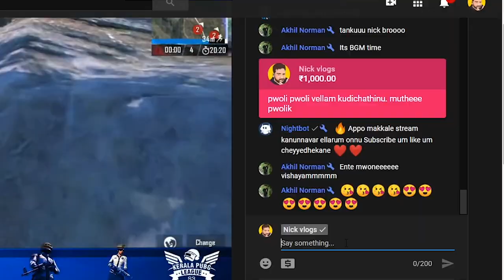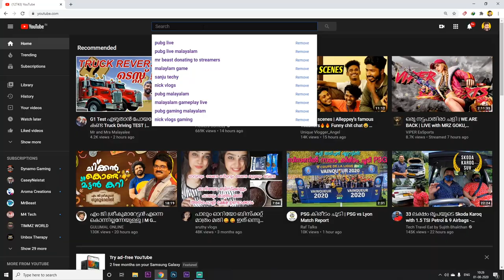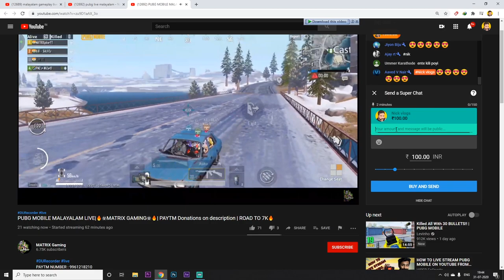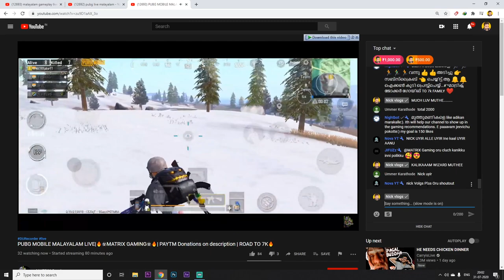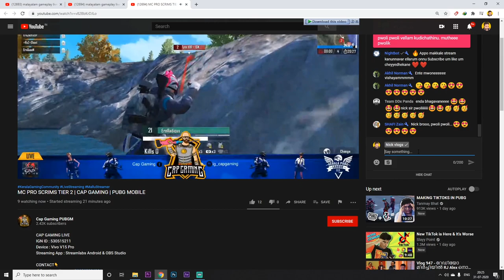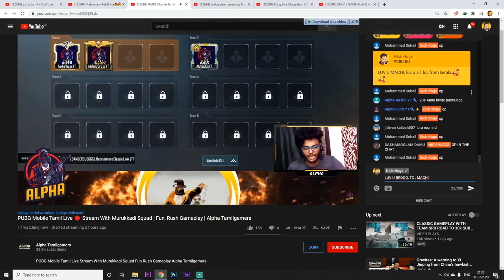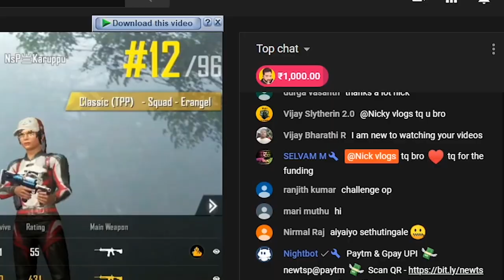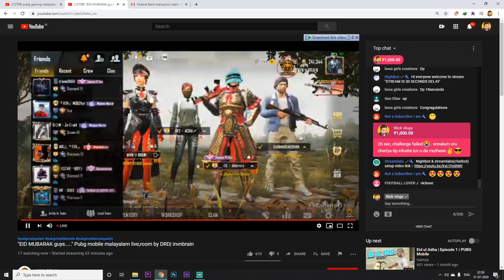Surprising Random Gamers with 10000 | അക്കൗണ്ട് കാലി ആയി 🔥 *shocking reaction 😲